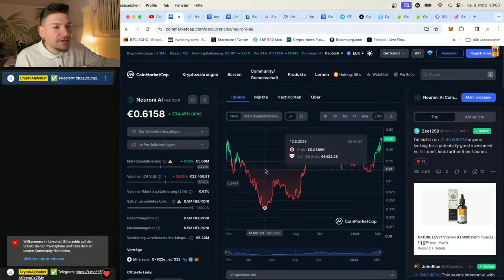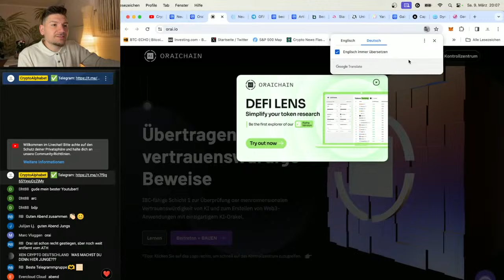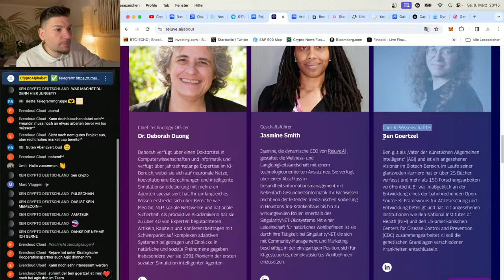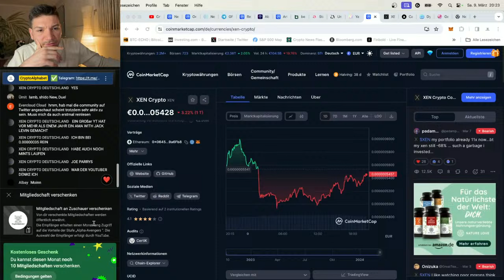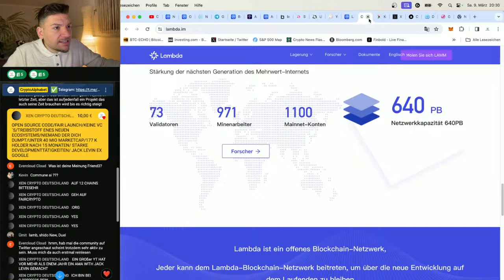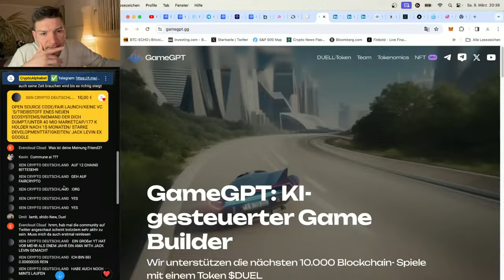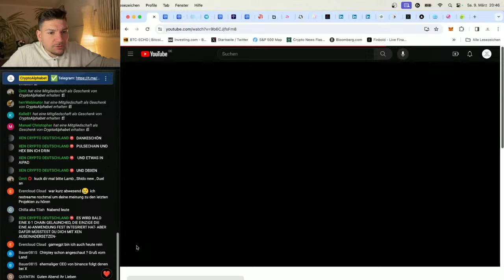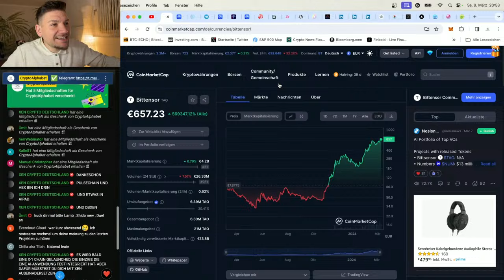KI Krypto Projekte | Ist das möglich? 🚀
▬▬▬▬▬Über Cryptoalphabet▬▬▬▬▬▬▬▬▬▬▬▬▬▬▬

Herzlich Willkommen bei „Cryptoalphabet“! Hier bekommst du nicht nur die aktuellen Nachrichten rund um Kryptowährungen, sondern auch wertvolle Tipps und clevere Tricks. Möchtest du tiefer in die Welt der Krypto-Projekte eintauchen? Bei mir, Cryptoalphabet, erhältst du beinahe täglich neuen Input, um immer auf dem neuesten Stand zu sein.

▬▬▬▬▬Mein Equipment👇▬▬▬▬▬▬▬▬▬▬▬▬▬▬▬▬▬

*Anzeige/Werbung